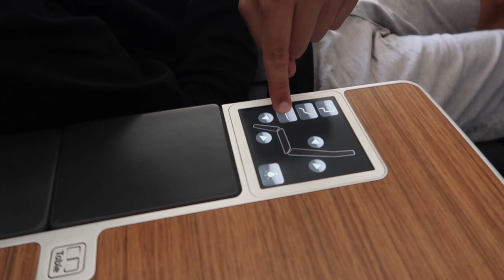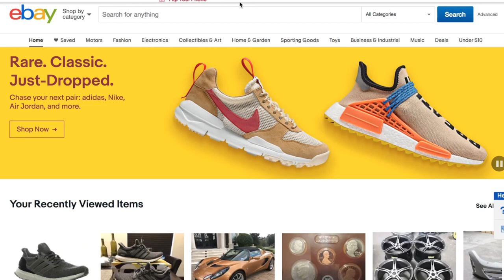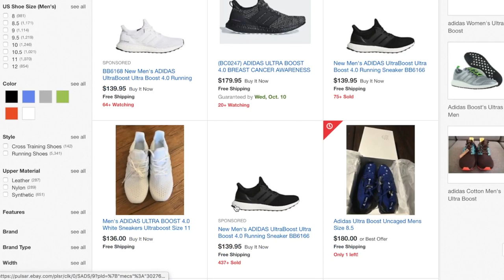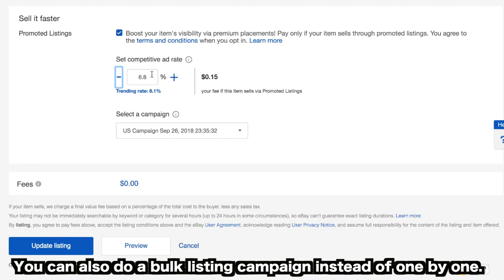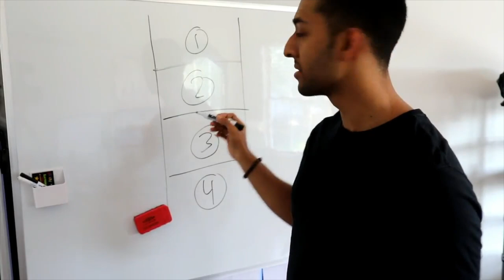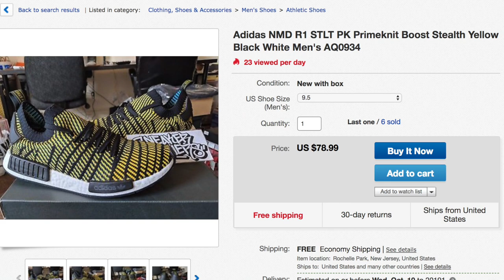How To Crush Q4 ECOM With EBAY! Top SEO / Promoted Listings Shortcuts!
Today we discuss some tips and tricks to crush Q4 online. We focus in on ebay SEO techniques and specifically promoted/sponsored listings. Do ebay promoted listings actually work? Here is how to win and shortcut your way to ebay sales.

Ledger Nano S
Trezor Bitcoin Wallet